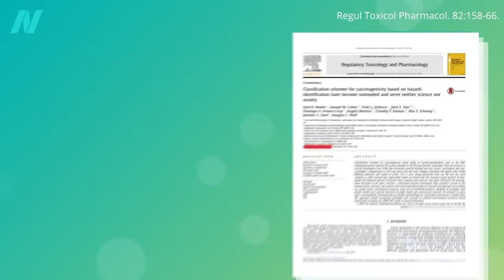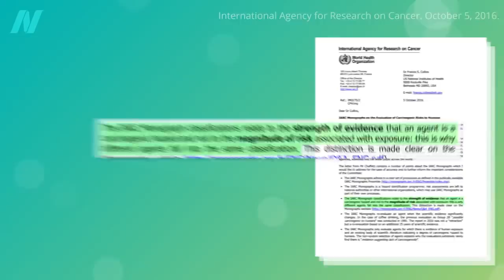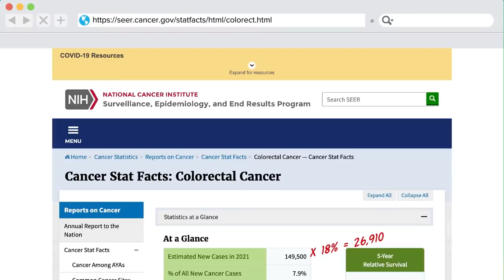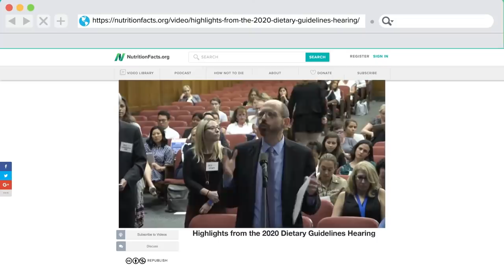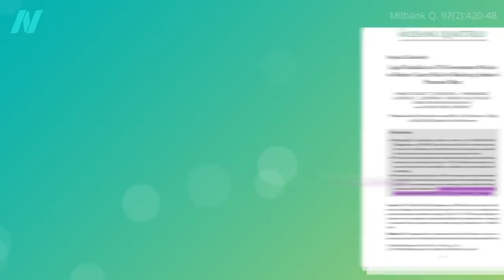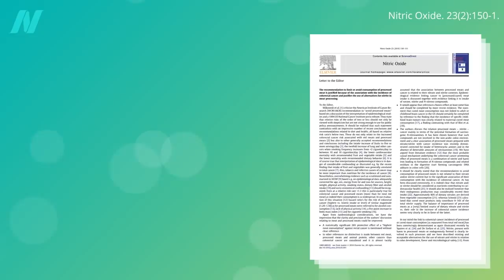How Much Cancer Does Processed Meat Cause?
I quantify the risks of colon and rectal cancers from eating processed meat such as bacon, ham, hot dogs, sausage, and lunch meat.

If you missed the previous video, see IARC: Processed Meat Like Bacon Causes Cancer

For my full testimony on the U.S. Dietary Guidelines, check out Highlights from the 2020 Dietary Guidelines Hearing

Have a question about this video? and someone on the NutritionFacts.org team will try to answer it.

Want to get a list of links to all the scientific sources used in this video? You’ll also find a transcript and acknowledgements for the video, my blog and speaking tour schedule, and an easy way to search (by translated language even) through our videos spanning more than 2,000 health topics.